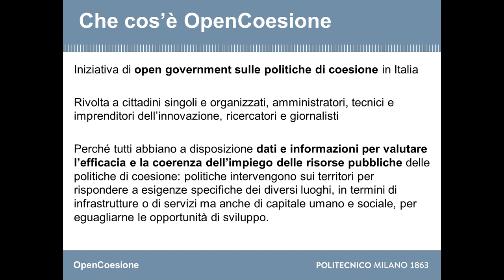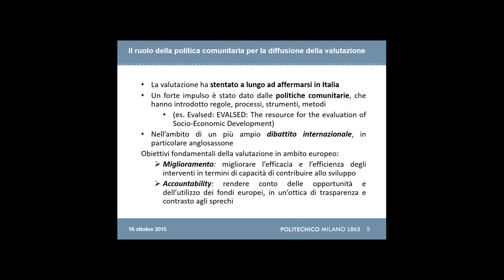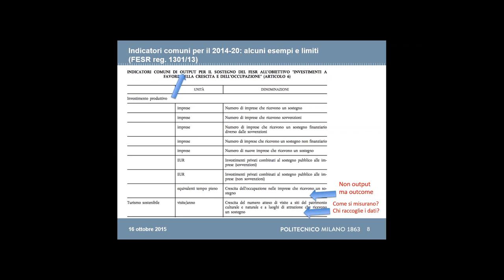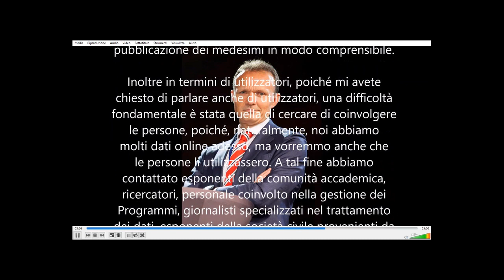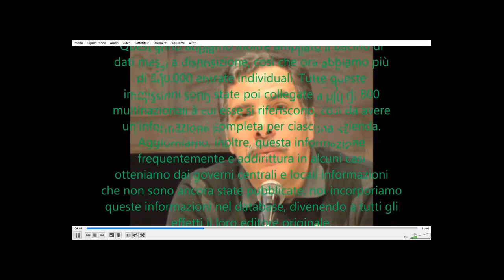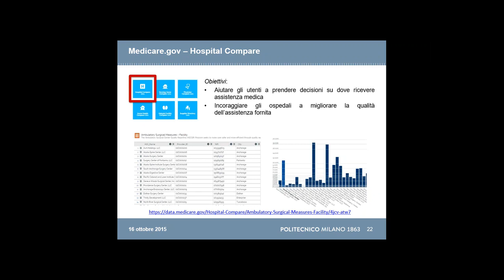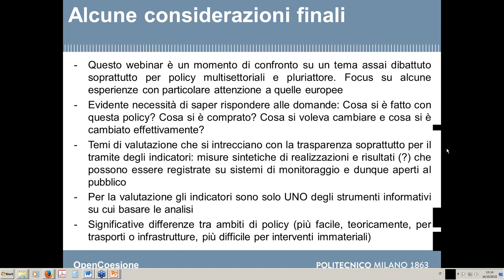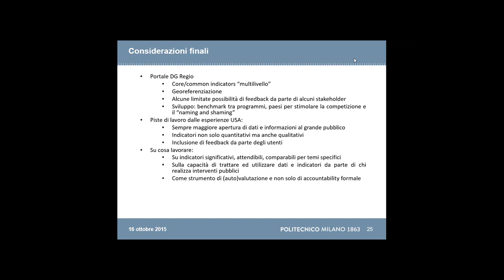Webinar "Aprire dati su finanziamenti, risultati degli interventi pubblici_ricschi e opportunità"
Webinar "Aprire dati su finanziamenti, risultati degli interventi pubblici_ricschi e opportunità" organizzato in collaborazione con il Politecnico di Milano